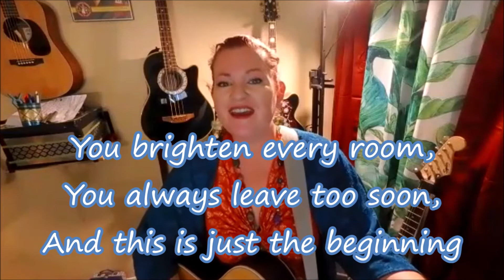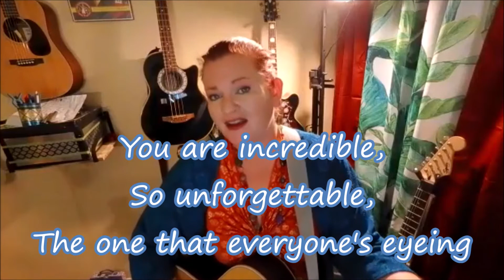8/30/2020- Use The Good Soap- Rev Donna Maurer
Welcome!

Rev. Donna’s Celebration Talks lead you into the possibility of living life through the Abundant gifts of Spirit, each day, in every way. YES, it takes practice and that is why her “assignments” help you to make the changes in your own life that will move you closer to having your dreams come true!